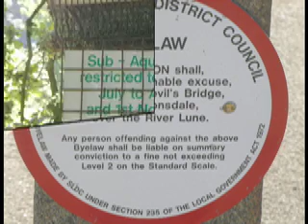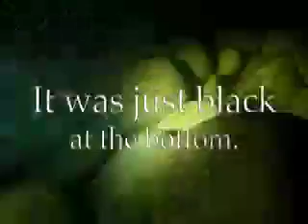Devil's Bridge - Kirkby Lonsdales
Diving the River Lune at Devil's Bridge, Kirkby Lonsdale